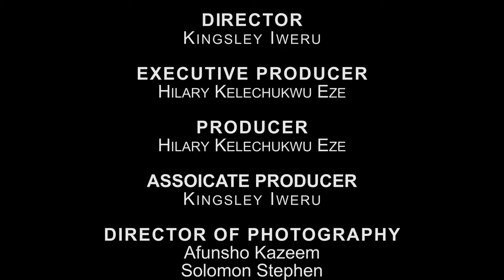MY LOCAL BOYFRIEND Nigerian movie 2024 | Eddie Watson, Pearl Watts movies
Watch this exciting nigerian nollywood movies, latest nollywood movies released this week, latest nollywood movies 2024 full movie, latest nigerian movies 2024 full movie